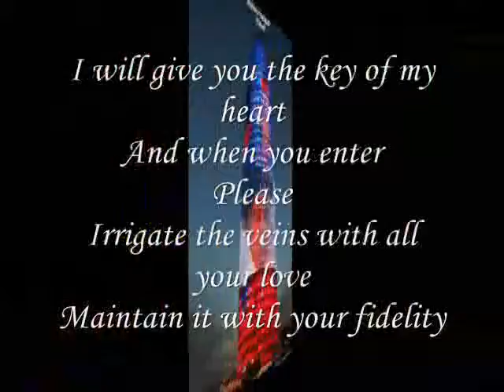I will give you the key of my heart,,,,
do.
do so
Money is an excellent servant, but the host
very bad.